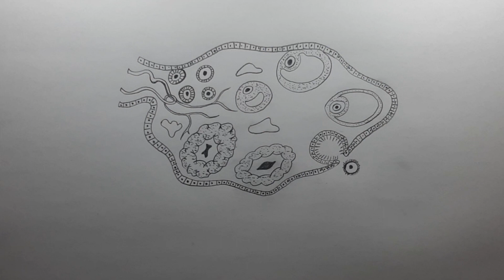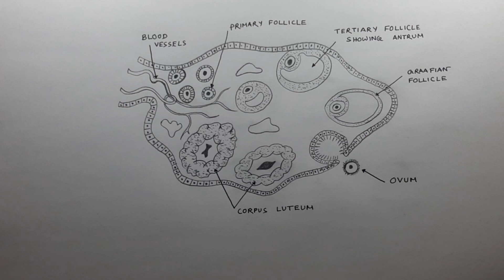Drawing Sectional View of Ovary Class 12 | Cross Section of Ovary | Human Ovary Structure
Drawing Sectional View of Ovary | Cross Section of Ovary | Human Ovary Structure

Diagram of a section through ovary I Ovary | section view of Ovary | How to draw easily | 12th biology | 11th, 12 th | science | CBSE | NCERT

In this video, we'll guide you through the process of drawing a detailed sectional view of the ovary. You'll learn about the different structures that make up the ovary, their functions, and how to accurately depict each one in your drawing.

Class 12  most Important Diagrams
You Must Practice

✓How to draw male reproductive system in easy steps| cbse 12th Biology | NCERT class 12 | science

✓How to draw a Diagrammatic Section view of Ovary Class 12 | Diagram of a section through Ovary.

✓How to draw Longitudinal section of flower in easy steps | biology : science | cbse | ncert class 12

biology diagrams
important diagrams of biology class 12
male reproductive system class 12 biology diagrams
biology diagrams for class 12
biology important diagrams class 12​